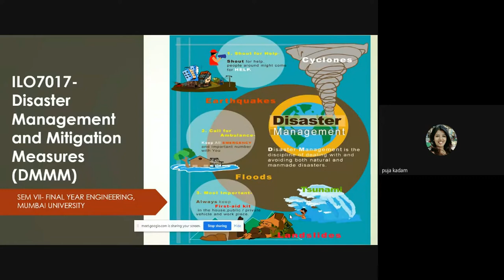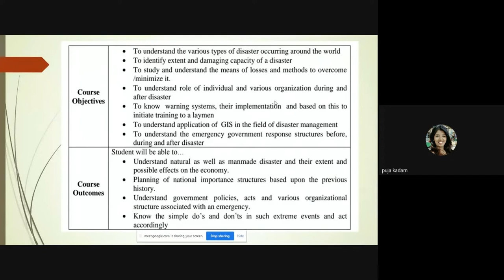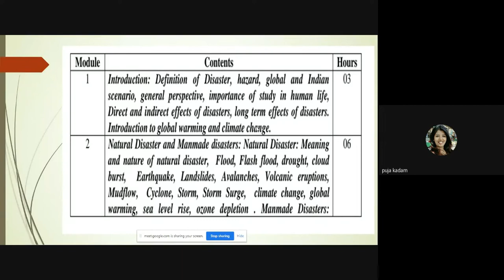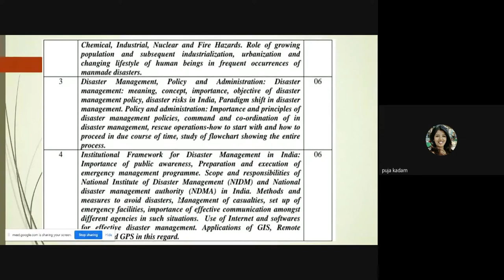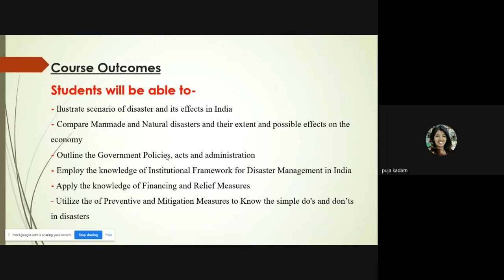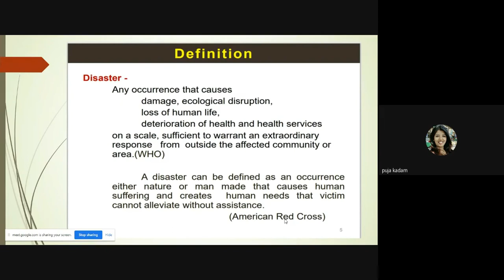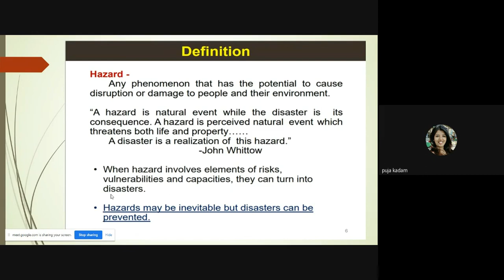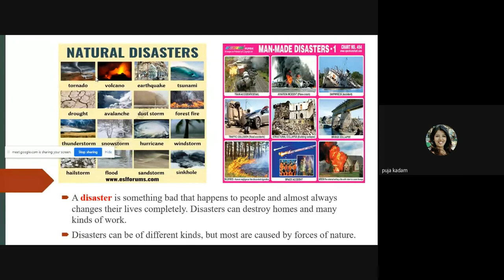Disaster Management and Mitigation Measures I Introduction I Lecture 1 I Mumbai University